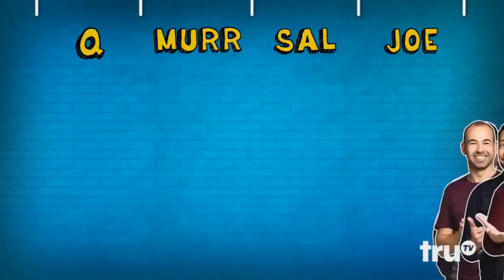Impractical Jokers (S8E16)- Sun-Fan Lotion Loser Board Scenes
Also Inside Jokes (E174)